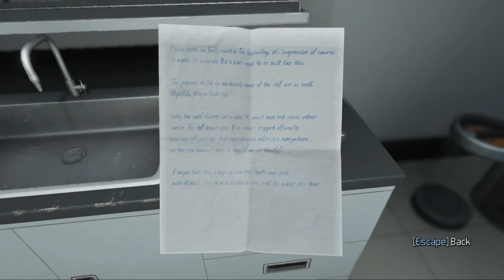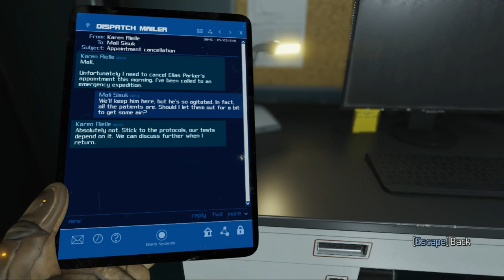CLAIRE DE LUNE Ending gameplay walkthrough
CLAIRE DE LUNE is a story-driven puzzle adventure game set in a science fiction universe. You play as John, who must use his ingenuity, agility, and his trusty Nanogun to navigate a treacherous planet surface and the mysterious research facility found there.
     CLAIRE DE LUNE gameplay contains a full story walkthrough of the game. To see other parts of CLAIRE DE LUNE gameplay check out the playlist.